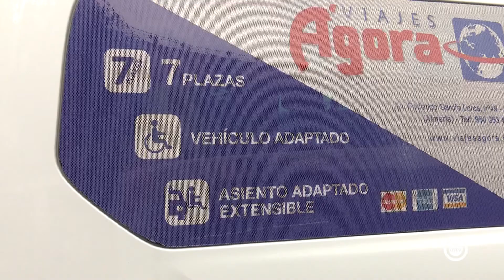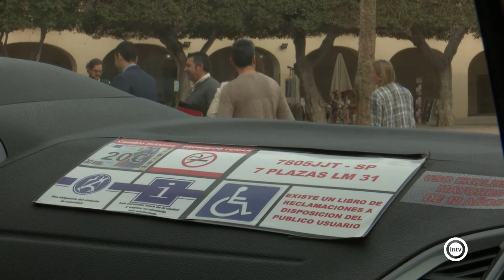La Junta de Gobierno local aprueba la concesión de tres líneas de ayudas directas al sector del t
En la última convocatoria de la Junta de Gobierno Municipal se aprobaron 35 puntos, entre ellos, tres líneas de ayudas directas para el sector del taxi. Una de dichas líneas incluye las subvenciones de emergencia por la crisis sanitaria de la Covid-19.